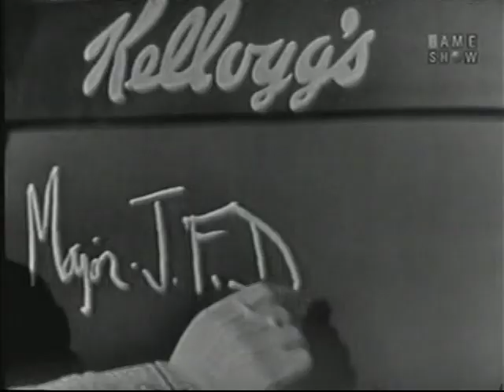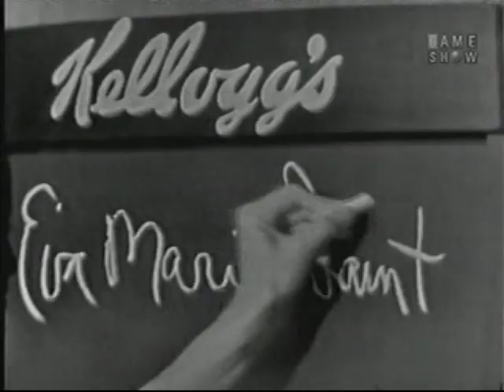What's My Line? - Eva Marie Saint; Tony Randall [panel] (Sep 7, 1958)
MYSTERY GUEST: Eva Marie Saint [film actress]

PANEL: Dorothy Kilgallen, Tony Randall, Arlene Francis, Bennett Cerf